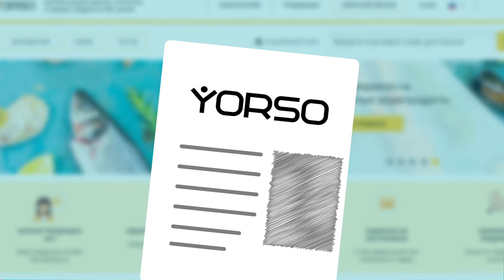Yorso - managed supply chain for fish and seafood industry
- Yorso is a place that helps to manage your sales, purchases and logistics in a complex B2B wholesale world